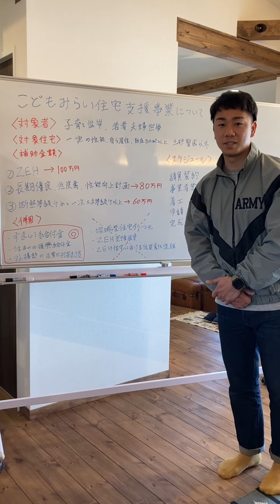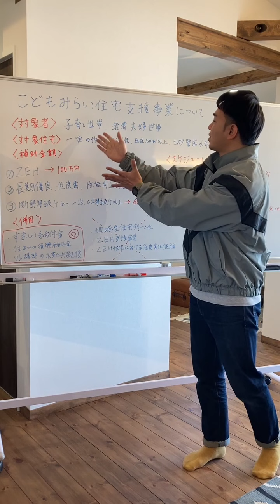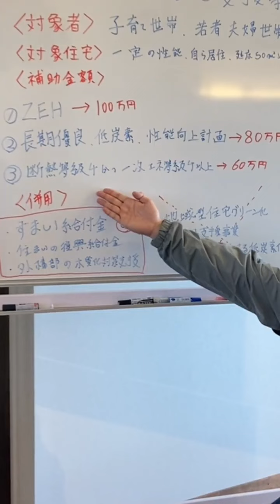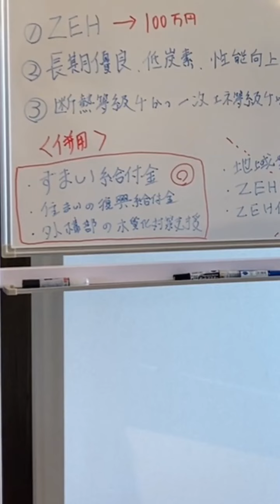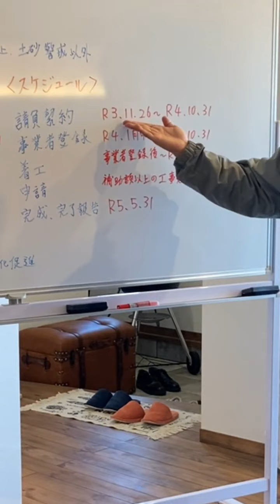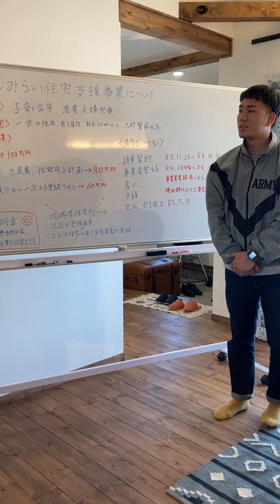Storyhouse News #1 | ストーリーハウスニュース#1 住まいに関する最新ニュースをお届けします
ストーリーハウスから住まいに関する最新情報やお得な情報をお届けしています。

〒861-4114 熊本県熊本市南区野田２丁目７丁番7号

■ モデルハウス情報
"COVACO"と"CAMP"のbino人気モデルが一度に見れる
モデルハウスができました。

熊本市南区城南町坂野２６５（セブン-イレブン 熊本城南千町店 横）